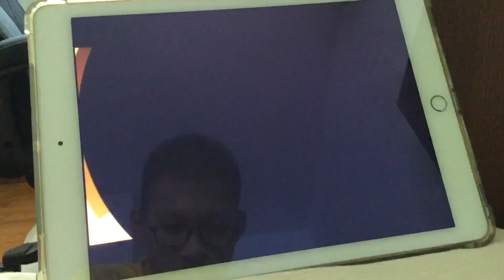曙光 SG Break Free Season 1 Episode 6 credits